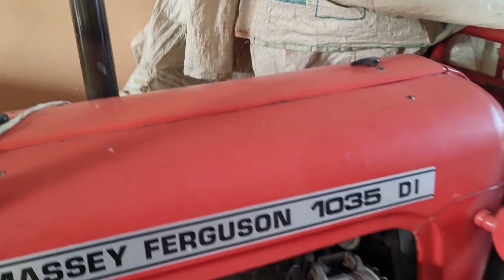Massey Ferguson 1035 Di bikau modals mf 1035 di 241 di बिकाऊ फॉर सेल 💯